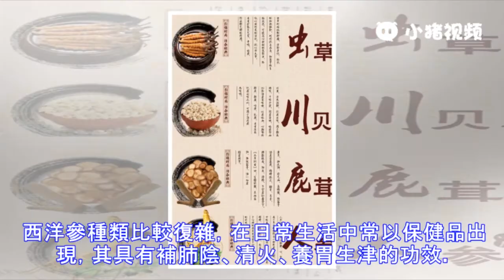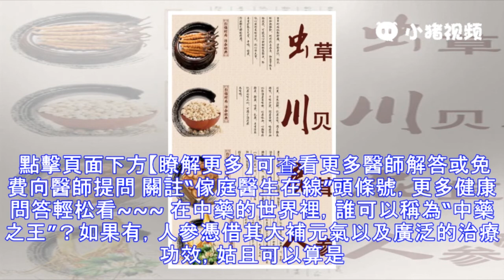三七粉的作用与功效